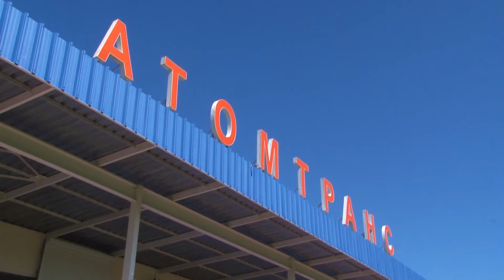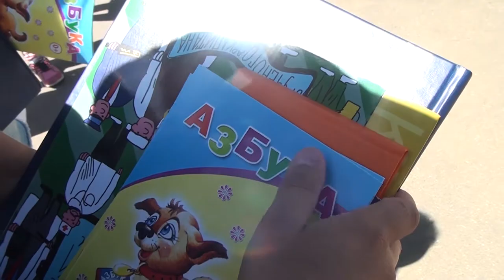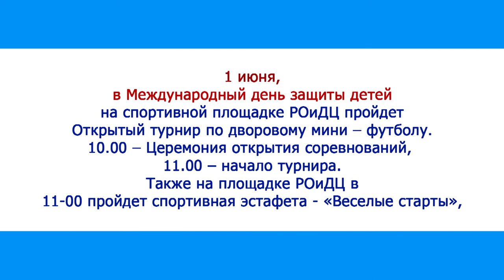Десна-ТВ: Новости САЭС от 29.05.2018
В выпуске:
- плановая противоаварийная тренировка Смоленской АЭС;
- торжественное открытие XXIХ Спартакиады работников Смоленской АЭС;
- Десногорск присоединился к всероссийскому интеллектуальному проекту «Бегущая книга Росатома»;
- атомщики продолжают благоустраивать детские сады.